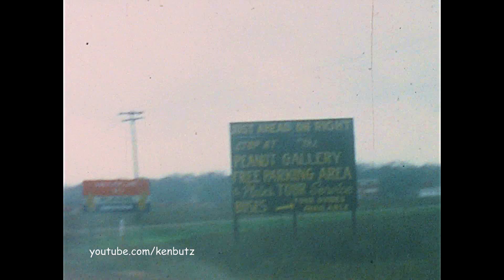1977 Plains Georgia ~ President Jimmy Carter Hometown Headquarters & Billy Carter's Gas Station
It’s a 1977 visit to President Jimmy Carter’s hometown and points of interest with a stop at his infamous brother’s gas station.
Driving into Plains, passing a welcome sign and “The Peanut Gallery – Free Parking & Plains Tour Service”. A stop outside the “Plains Cotton Warehouse, Peanut Cleaner & Dryer, Q.A. Williams and Sons” then on to Main Street outside the Plain Peanuts Store at the Plains Trading Post, with its giant “Home of Jimmy Carter our 39th President” sign. I understand they have the largest collection of political memorabilia in the south!
Then it’s a drive past Billy Carter's service station getting a Shell gas delivery and the ticket booth selling station tour tickets…..Yikes!
A stop at the train depot that served as election headquarters, then outside Lillian Carter’s house (lots of awnings), the peanut tour trolly passes... Back to Main Street and a longer stop at Billy’s service station.
Carters warehouse is next with an airstream packed aside, Rosalynn Carter’s Childhood Home and the Plains Baptist Church. Then the Old Plains High School which is now part of the National Parks Service and houses a museum, Billy Carter’s home and we end at the family grave.